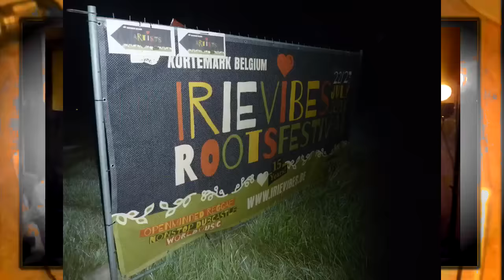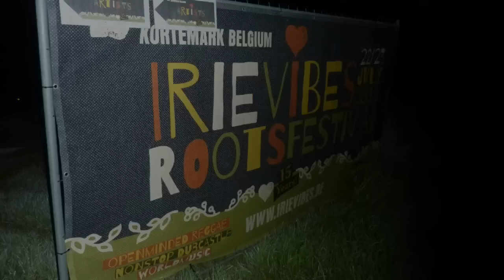CHALICE SOUNDSYSTEM (fr) pt4 - False Tongue ( Everton Blender) @ irie vibes festival 23-07-2016